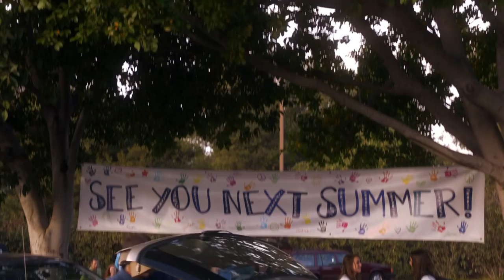All the Guys Mindy Dates - The Mindy Project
Mindy had to kiss a lot of frogs until she found her prince! Here is a snapshot of everyone Mindy dated on the show!

Welcome to the official Mindy Project YouTube channel. Watch all the best moments from the seasons as we follow the endeavours of New York City, Obstetrician and Gynaecologist, Mindy Lahiri.